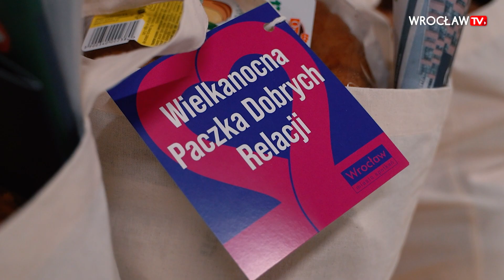Pierwsze Wielkanocne Paczki Dobrych Relacji rozdane| Wrocław TV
Babka, kakao, herbata, kukurydza – to tylko kilka z wielu produktów spożywczych, które otrzymali klienci Miejskiego Ośrodka Pomocy Społecznej. Oprócz tego są warsztaty kartek świątecznych i drobny poczęstunek. „Chcemy, aby to nie było tylko rozdanie paczek, dlatego stworzyliśmy namiastkę atmosfery przedświątecznej” – mówi Andrzej Mańkowski, dyrektor MOPS.